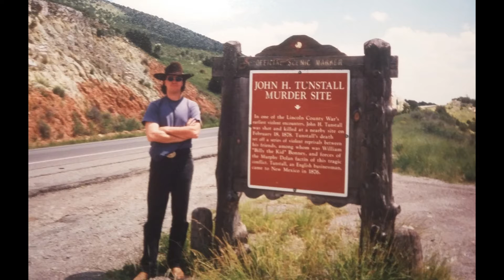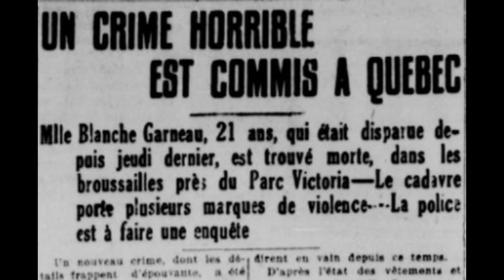Charles Valin (décembre 1738) - Meurtre par vengeance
Auteur et chercheur en archives judiciaires depuis 1990, Eric Veillette est aussi technicien en documentation.